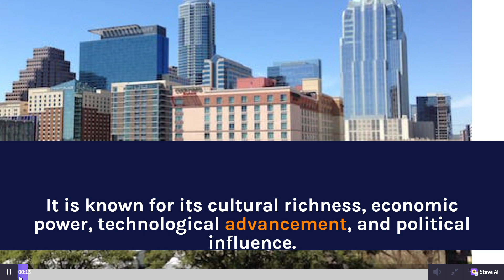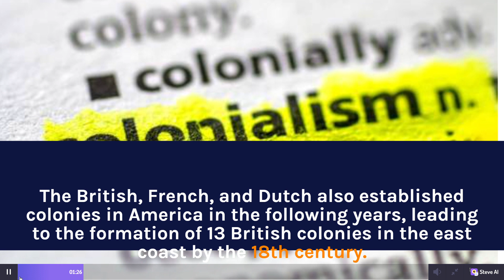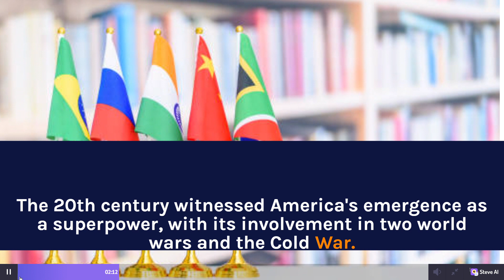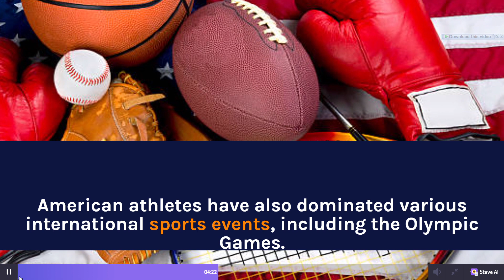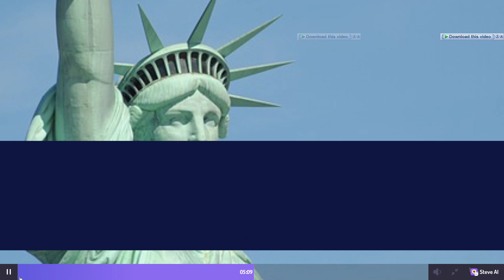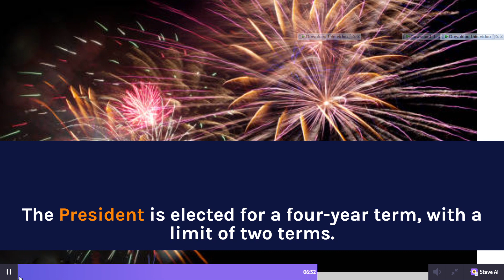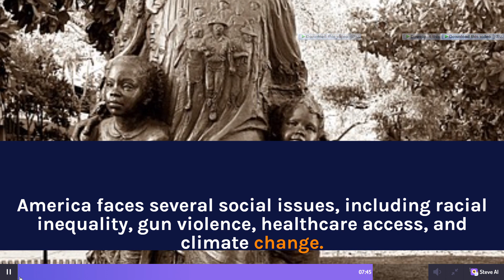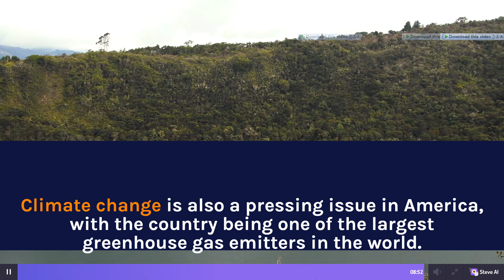Review on America | Novel Notions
America, also known as the United States of America, is a large and diverse country located in North America. The country is bordered by Canada to the north and Mexico to the south, and it has coastlines on both the Atlantic and Pacific Oceans. America is the third-largest country in the world by land area, and it has a population of over 330 million people, making it the third-most populous country in the world.

The country is characterized by its diverse geography, ranging from vast prairies and deserts to towering mountains and lush forests. The country is also home to numerous iconic landmarks and attractions, such as the Grand Canyon, Niagara Falls, and the Statue of Liberty.

America is known for its rich cultural heritage, shaped by centuries of immigration and diversity. The country is home to people from all over the world, and its culture is a unique blend of traditions, beliefs, and customs from various cultures. The country's cuisine, music, and arts are diverse and celebrated globally.

The country's economy is one of the largest and most powerful in the world, driven by its advanced service and manufacturing sectors. The country's political system is characterized by a federal republic, with power divided between the federal government and state governments. The country's social issues are complex and diverse, ranging from racial inequality and gun violence to healthcare access and climate change.

Overall, America is a dynamic and influential country, with a complex history and culture, a powerful economy, and a diverse and complex social landscape.